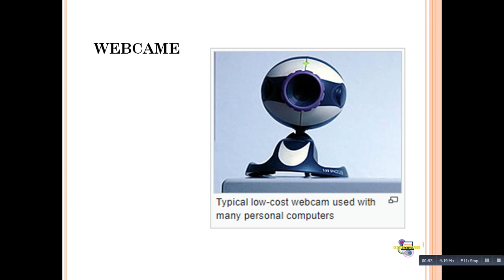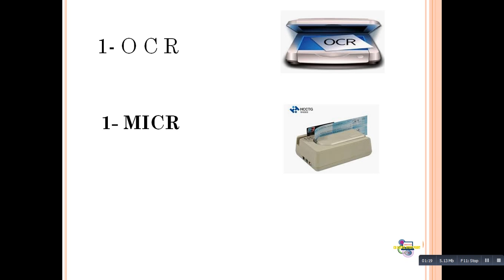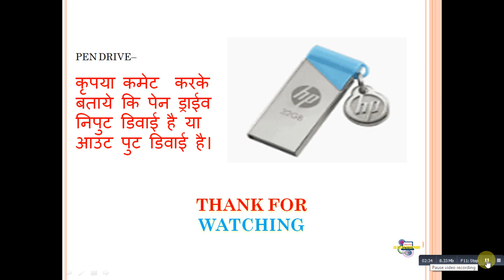computer basic input/output device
this video gives you basic knowledge of computer input/output device  I hope increasing you computer knowledge.